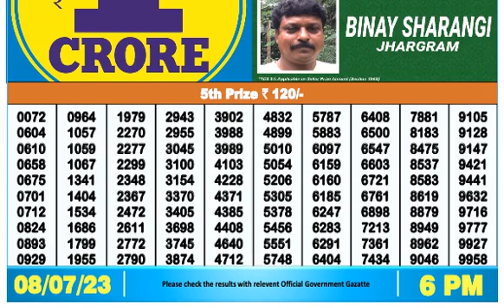Nagaland DEAR Lottery 6PM 08/07/2023 Morning|Evening|Night Winning Number Jul 08, 2023